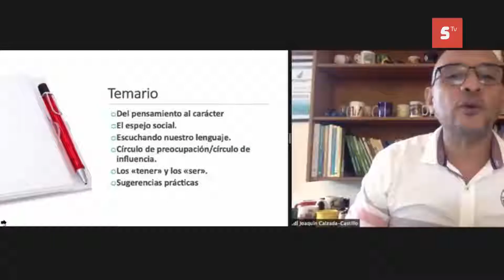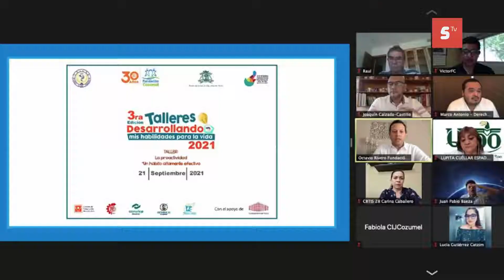Fundación Cozumel inicio con 3era edición del taller “Desarrollando mis Habilidades para la Vida”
La Fundación Cozumel, inicio con la tercera edición del taller “Desarrollando mis Habilidades para la Vida”.